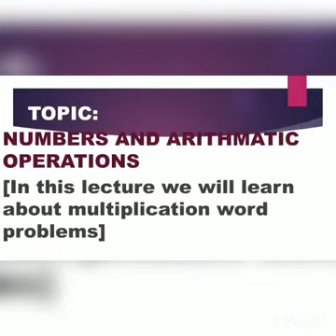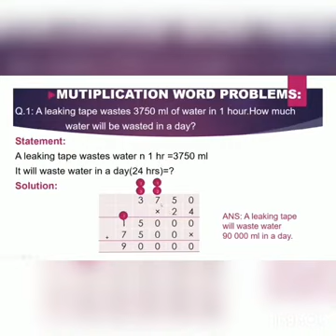4 MATHS V10-A